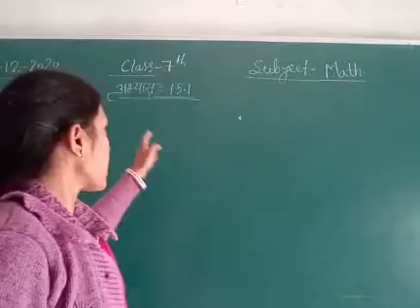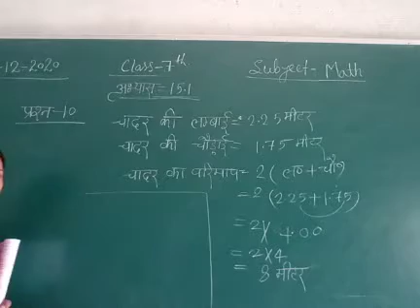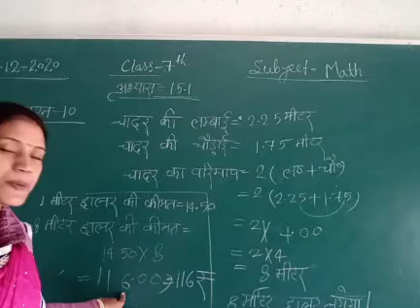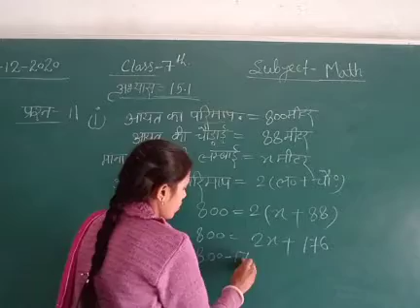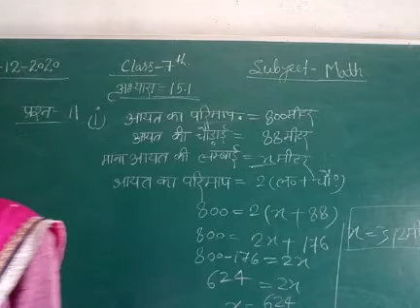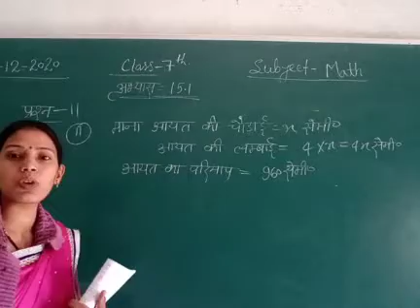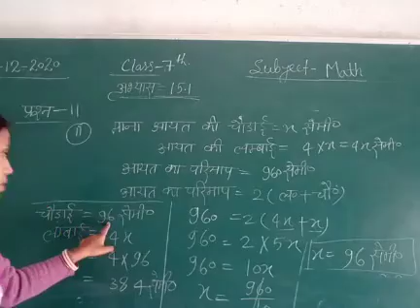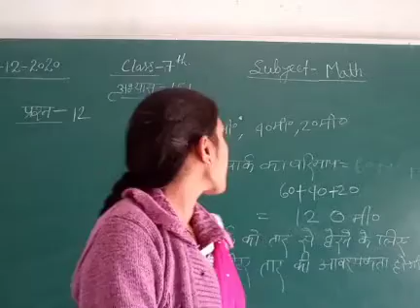Class 7 Math December 2